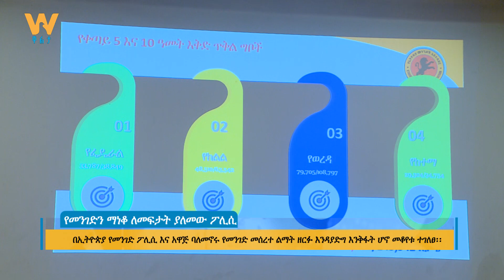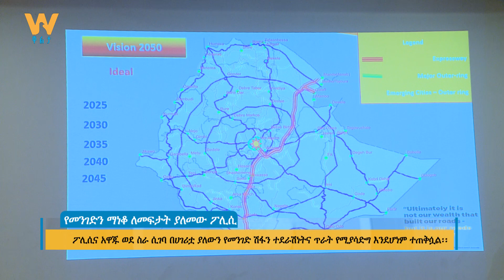የመንገድን ማነቆ ለመፍታት ያለመው ፖሊሲ